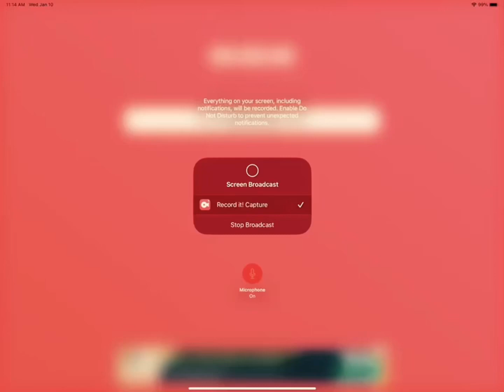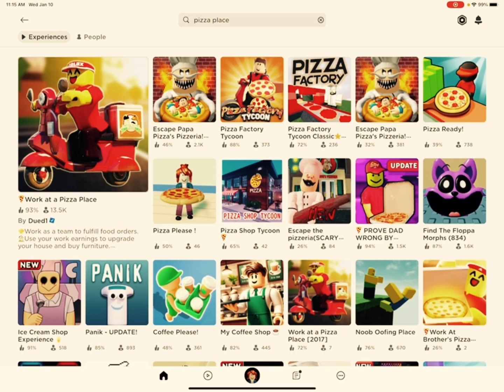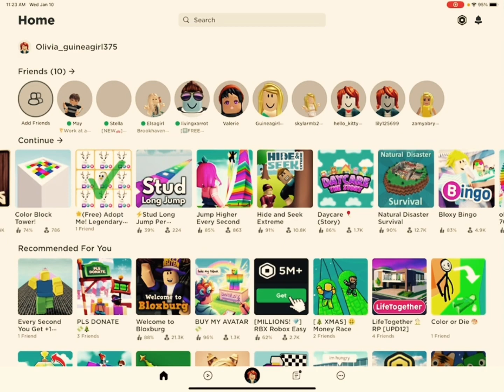Me playing with my best friend some drama too and funny parts